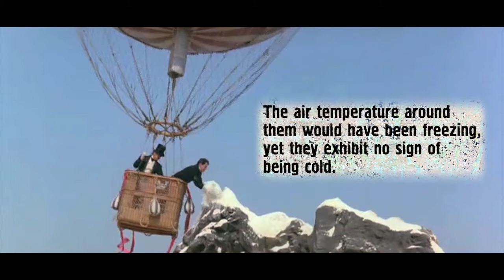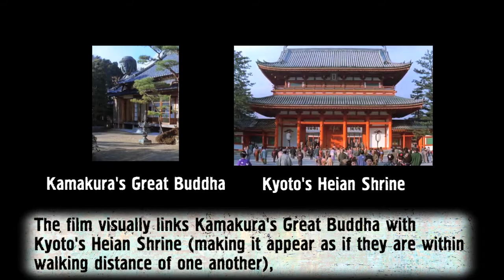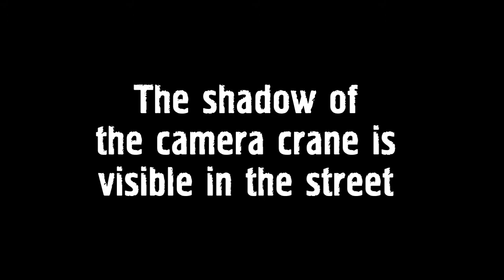Movie mistakes: Around the World in 80 Days (1956)